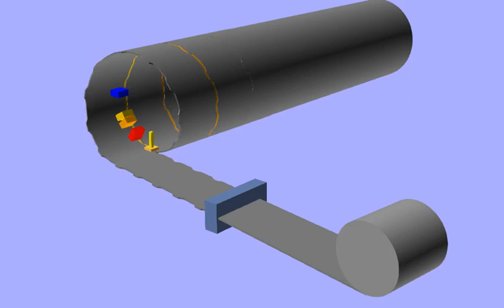SpaceX "Why Don't They Just" Spiral welded tube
Spiral weld stainless 30X into a tube that can be continuously
unrolled from coil, laser edge profiled, welded, heat treated, weld forming by a cryo weld planisher, X-ray inspected and cut to length with laser or precision plasma.